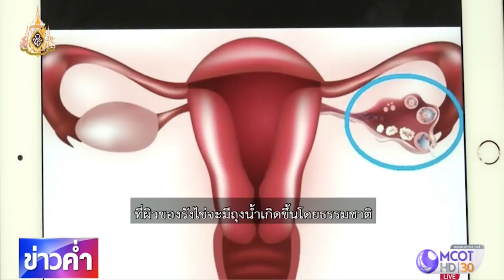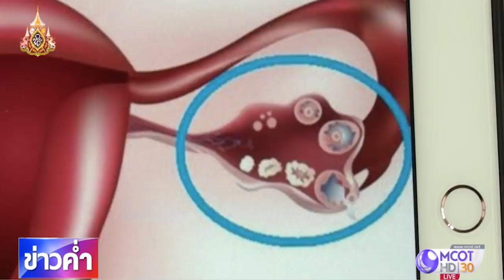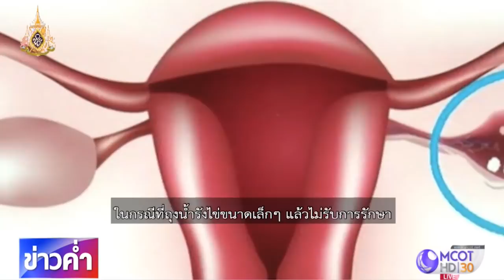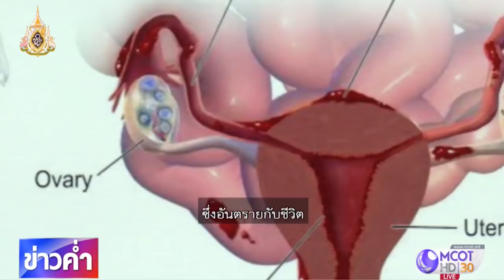ชัวร์ก่อนแชร์ : ผู้หญิงท้องโต ปัสสาวะบ่อยสัญญาณโรคถุงน้ำรังไข่ ?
สังคมออนไลน์แชร์เตือนผู้หญิงที่หน้าท้องโตขึ้น มีอาการปวดท้อง และปัสสาวะบ่อยๆ อาจเป็นสัญญาณของโรคถุงน้ำรังไข่ เรื่องนี้จริงหรือไม่ ติดตามจากศูนย์ชัวร์ก่อนแชร์ คลิก